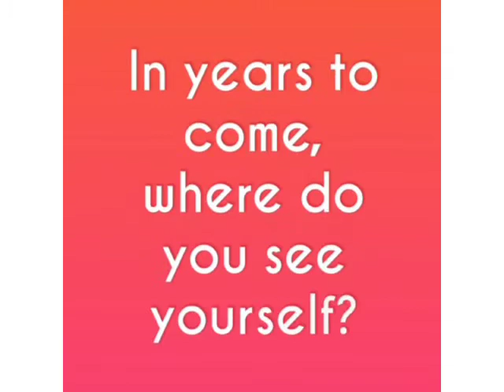VARSH, Meet Aworanti Salvation Grace, Child Safety Advocate, VARSH.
Voices Against Rape and Sexual Harassment is an NGO

VARSH as an organization is made up of victims of Sexual harrassment and Rape who have decided to turn their weaknesses to strength and help others overcome any trauma that might come with the social menace.

VARSH as an organization is made of right activists, child right advocate and human rights activists who have seen the need to speak up to protect the boy and the girl child most especially young ones who are vulnerable to this kind of social menace.

It is a flexible organisation that house every Tom Dick and Harry passionate about creating an environment that is free from sexual harrassment or any gender based violence.